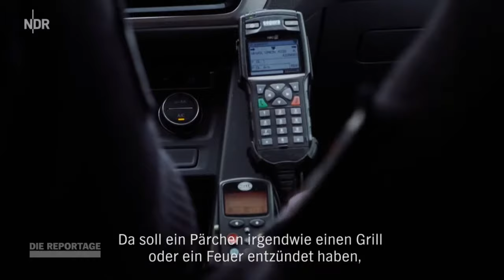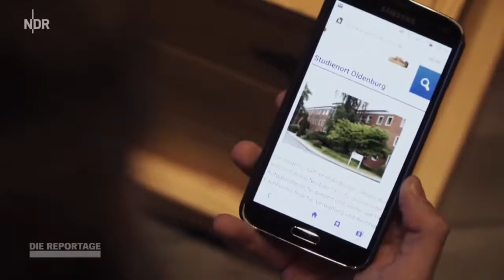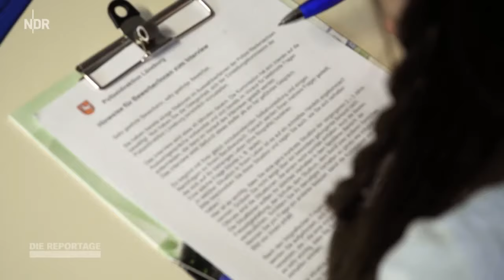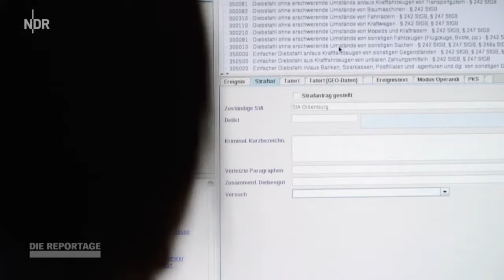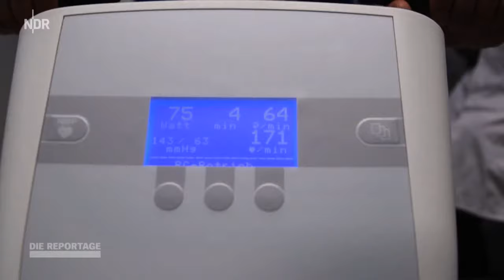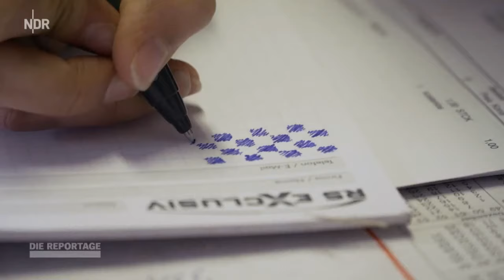Die Polizei Anwärter